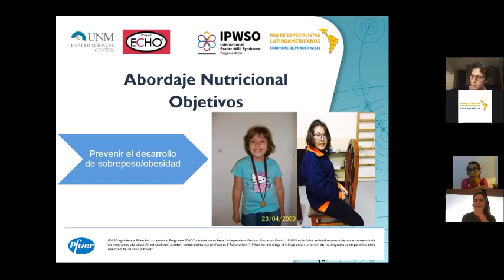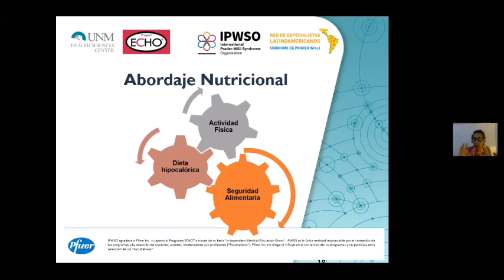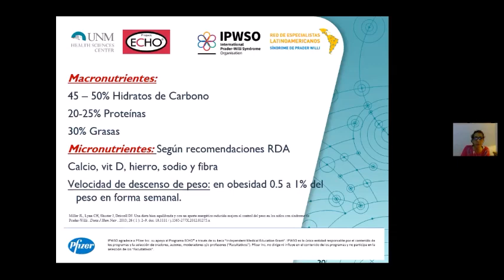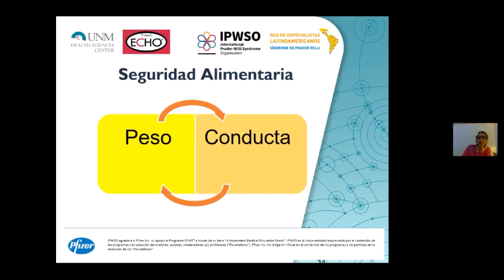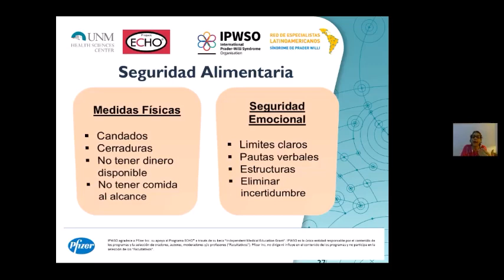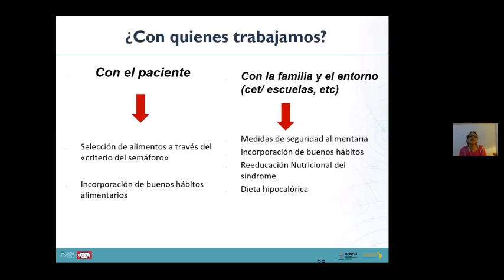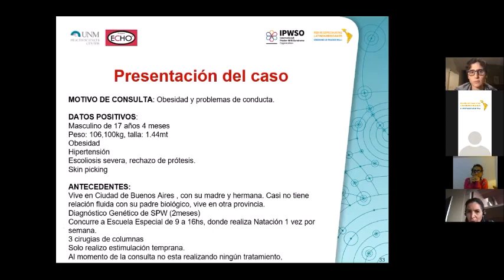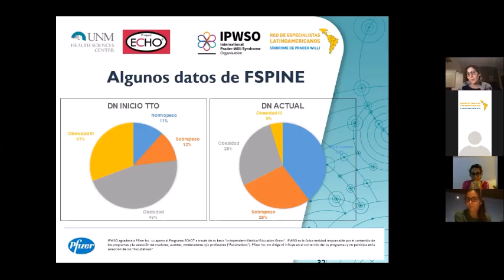Manejo nutricional y Seguridad alimentaria. Lic. Romina Ceccomancini (Argentina)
Licenciada en Nutrición con especialización en Síndrome de Prader Willi. Se unió a la Fundación SPINE en el año 2006 y actualmente se desempeña como responsable de Coordinación de Tratamiento, a cargo del equipo de profesionales y el vínculo con las familias e instituciones.

All content from the SPW Latino América ECHO® was created and shared by RedLASPW, the Latin American Network of Prader-Willi Syndrome.